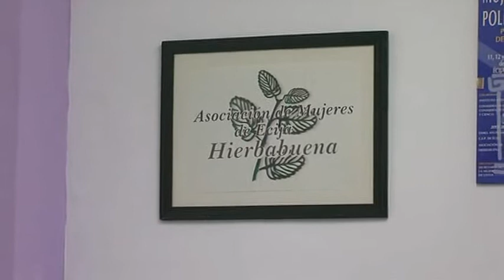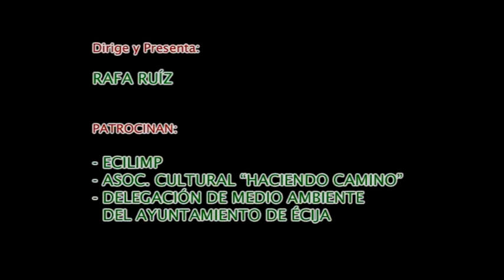CASA LOTERO nº11 Asoc Hierbabuena